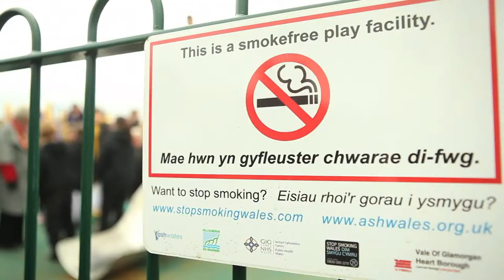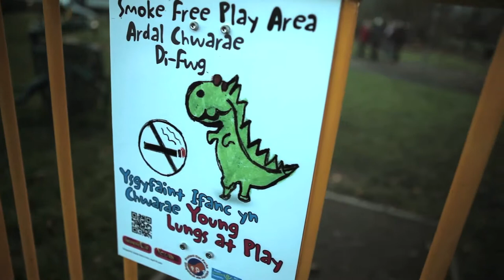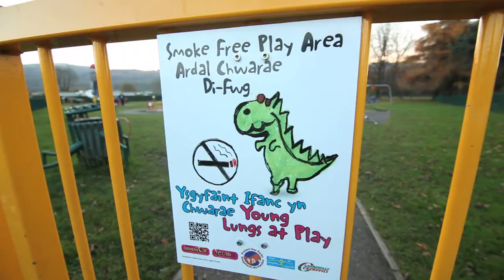Smokefree Playgrounds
ASH Wales has produced a short film about the benefits of smoke-free spaces across Wales through the eyes of young people. We are asking all local authorities in Wales to make their playgrounds smoke-free to protect children from the harm of second hand smoke. With everyone working together we believe we can make smoking history for our children.